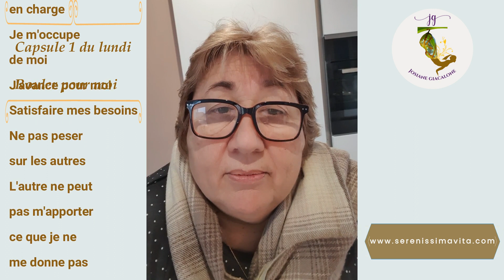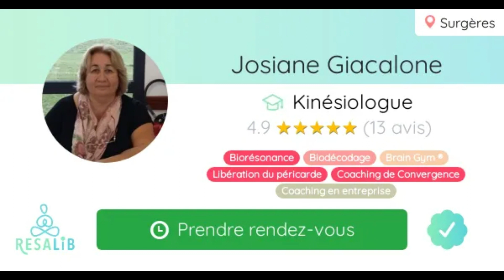Capsule n° 1 du lundi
Chère communauté, voici
𝐥𝐚 𝐜𝐚𝐩𝐬𝐮𝐥𝐞 𝐝𝐮 𝐥𝐮𝐧𝐝𝐢, 𝐄𝐝𝐢𝐭𝐨𝐫𝐢𝐚𝐥 𝐝𝐞 𝐉𝐨𝐬𝐢𝐚𝐧𝐞!
Aujourd'hui "𝐋𝐞 𝐂𝐚𝐝𝐞𝐚𝐮 𝐝𝐞 𝐥𝐚 𝐕𝐈𝐄"
Bon visionnage!